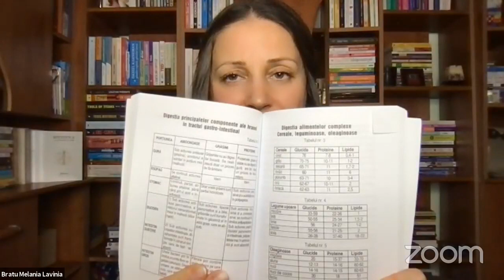Marți8pmLIVEdietetica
Follow Lavinia